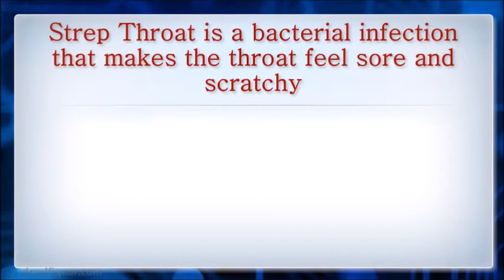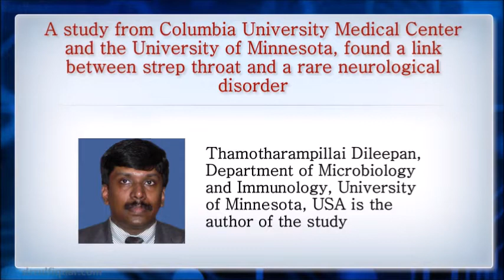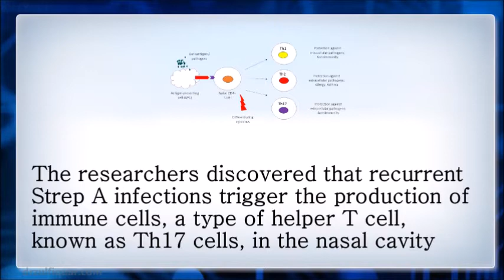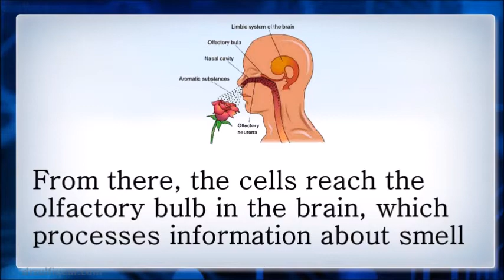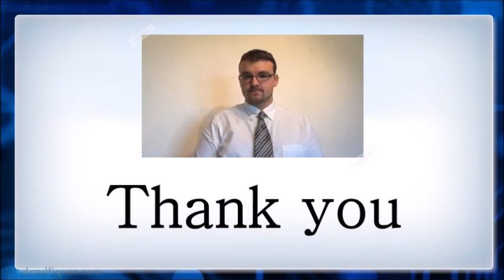Sore Throat in Children Affects the Brain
Strep Throat is a bacterial infection that makes the throat feel sore and scratchy. Strep throat is most common in children, but it affects people of all ages. The cause of strep throat is bacteria known as group A streptococcus. If untreated, strep throat can cause complications, such as kidney inflammation or rheumatic fever. Rheumatic fever can damage heart valve in later life
A recent study from Columbia University Medical Center and the University of Minnesota, Minneapolis found a link between strep throat and a rare neurological disorder. Strep Throat, have been linked to autoimmune neuropsychiatric disorders, notably Pediatric Autoimmune Neuropsychiatric Disorders associated with Streptococcal infections, or PANDAS
These findings help for more definitive diagnostic test for PANDAS. Searching ways to prevent the entry of autoantibodies into the brain, by repairing the blood-brain barrier